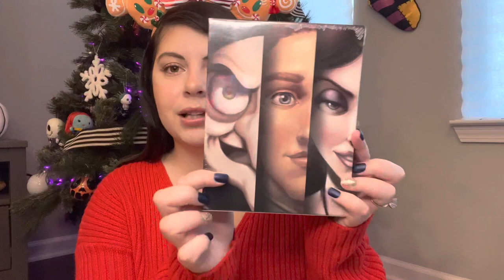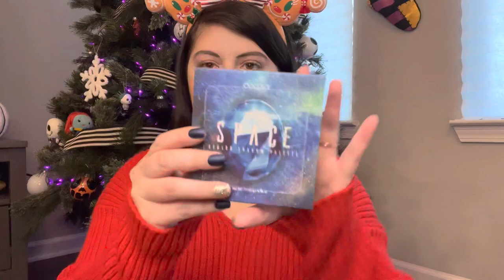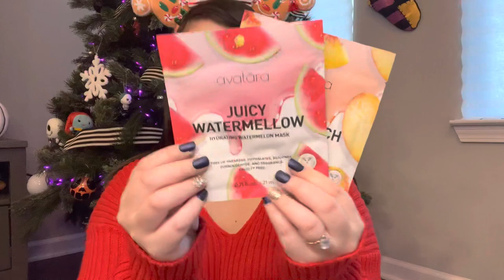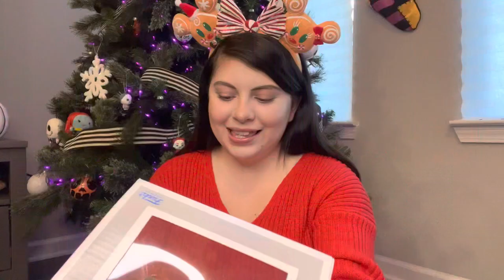What I Got For Christmas 2021 | Disney Gift Haul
Today, I am finally well enough to share what I got for Christmas. This will be the last Christmas video fro 2021. Side note: this video was filmed when I was still very sick on 1/9/21 but your girl is feeling a lot better and I can’t wait for what 2022 unfolds.

NEW UPLOAD SCHEDULE IS EVERY MONDAY & FRIDAY

Edit: LumaFusion